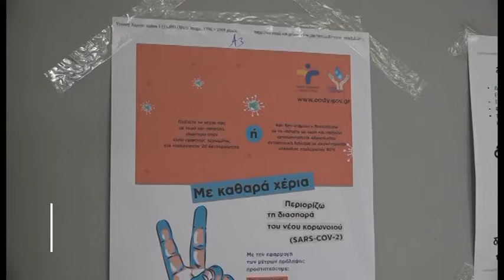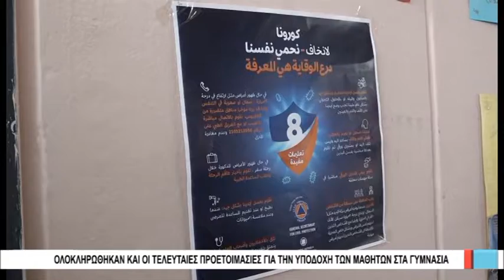Βόλος Ολοκληρώθηκαν και οι τελευταίες προετοιμασίες για την υποδοχή των μαθητών στα γυμνάσια 150520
Κάτω από το 18% έπεσε σήμερα το ποσοστό προσέλευσης των μαθητών της τρίτης λυκείου στα σχολεία της Μαγνησίας, που επαναλειτούργησαν από την περασμένη Δευτέρα. Θυμίζουμε ότι στις αρχές της εβδομάδας το αντίστοιχο ποσοστό έφτασε το 54%. Σε ότι αφορά στα γυμνάσια, ολοκληρώθηκαν σήμερα και οι τελευταίες προετοιμασίες για την υποδοχή των μαθητών από την ερχόμενη Δευτέρα. Στις τάξεις υπάρχουν αντισηπτικά, έγιναν οι απαραίτητες απολυμάνσεις και τα θρανία τοποθετήθηκαν με τέτοιον τρόπο ώστε να κάθεται μόνο ένας μαθητής και ο μέγιστος αριθμός μαθητών ανά τμήμα να μην ξεπερνά τα 12 με 13 άτομα.